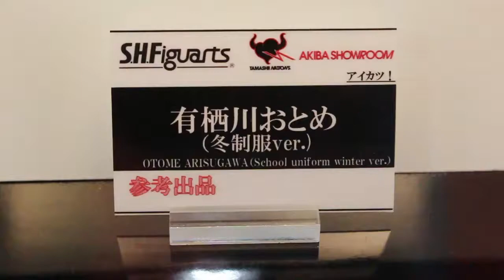S.H.Figuarts OTOME ARISUGAWA(School uniform winter ver.) display